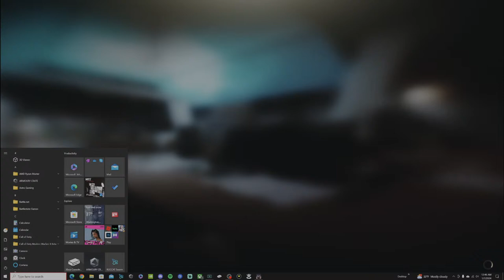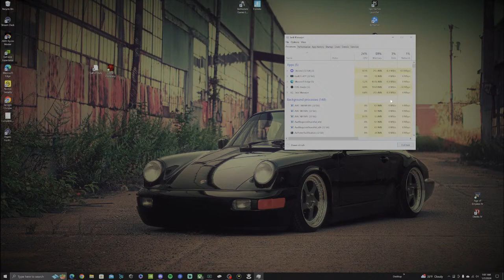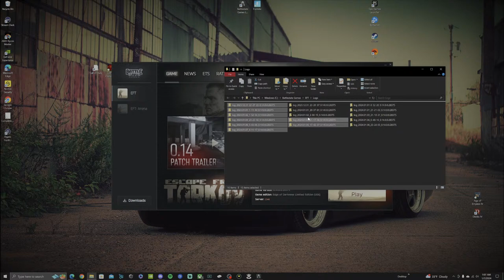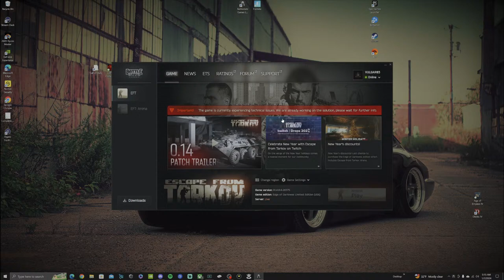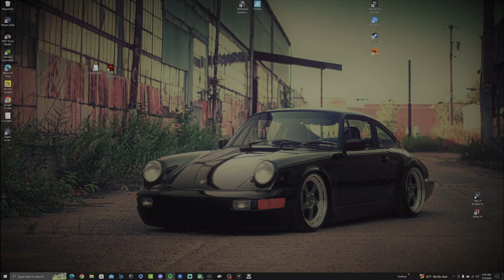EFT (LET ME LOOT) :(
I mean I am the (Best Worst Gamer)